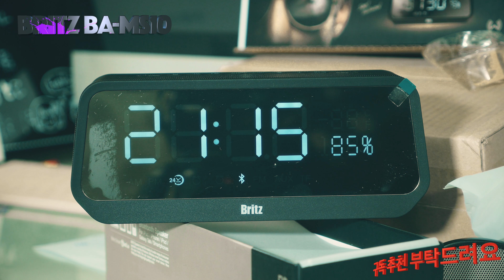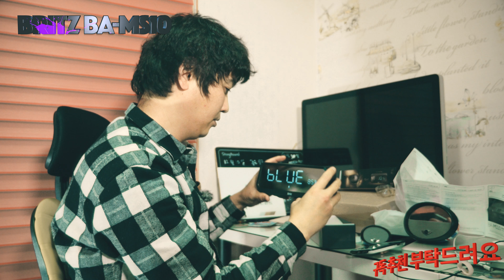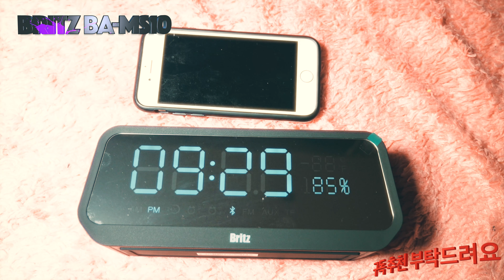4k uhd Britz(브리츠) BA-MS10 블루투스(Bluetooth) 스피커 리뷰영상 구독부탁드려요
Britz(브리츠) BA-MS10 블루투스(Bluetooth) 스피커 리뷰영상
FM라디오 기능 과 MICRO SD CARD 최대 32GB지원 온도 시계기능까지

HUD영상제작 쿡미디어
cookmedia.co.kr